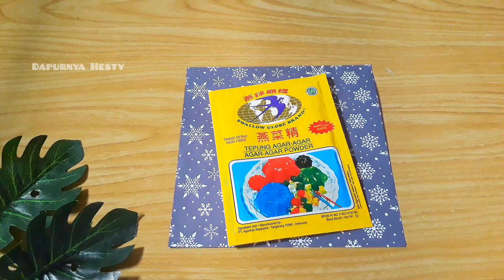Orderan makin banyak karena puding ini!!! puding lapis karamel lembut & anti slip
PUDING LAPIS KARAMEL

Bahan:
puding susu:
1 sachet agar-agar plain
120 gr gula pasir
3 sdm susu bubuk + 800 ml air (bisa diganti dengan santan)
2 sachet kental manis putih
sedikit garam

puding karamel:
150 gr gula pasir
1 sachet agar-agar plain
800 ml air

ukuran cetakan/loyang 18x18 cm

tips & trik agar antar lapisan puding saling menempel:
1. pastikan puding sebelumnya sudah setengah set sebelum ditimpa lapisan berikutnya. tandanya puding empuk tetapi tidak lengket .
2. jika puding sebelumnya terlanjur set, tusuk tipis-tipis menggunakan garpu.
3. jika sisa puding menggumpal, panaskan sampai mencair.

cara membuat tonton video sampai selesai & jangan diskip ya.

TERIMA KASIH.